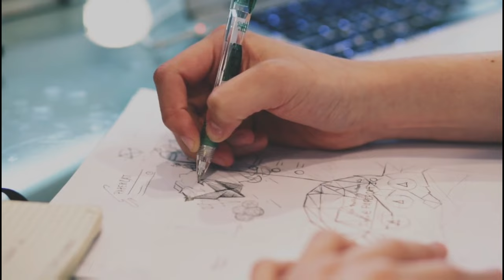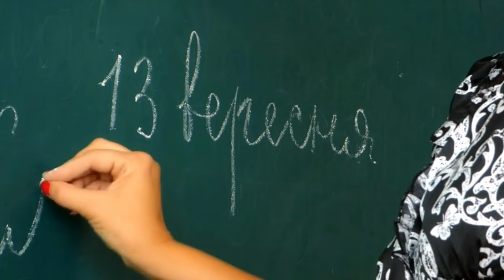12th science ke baad kya kare | 12th साइंस के बाद सबसे अच्छे कोर्स | Science Students | Ayush Arena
Queries  -
1. 12th science ke baad kya kare
2. 12th साइंस के बाद सबसे अच्छे कोर्स
3. best Course after 12th science student
4. Science Students after 12th